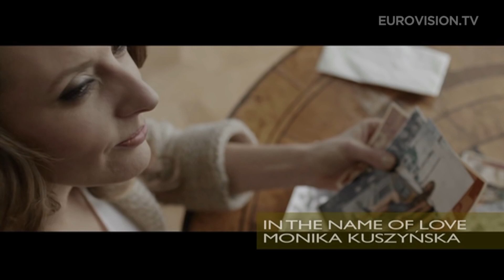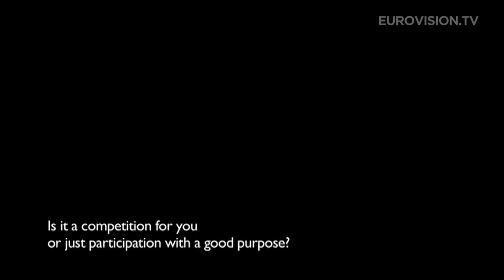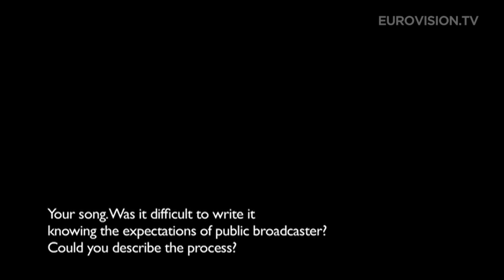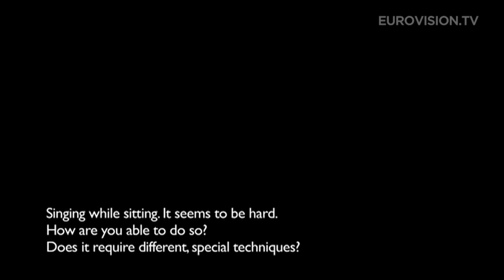Eurowizja 2015: historia Moniki Kuszyńskiej, PL napisy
Autor napisów: Piotr Proc.

Tłumaczenie tekstu piosenki pobrałem ze strony tekstowo i lekko zmodyfikowałem.